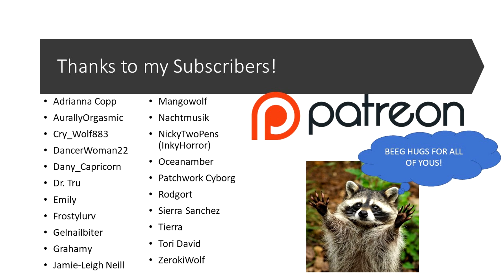[M4A] Sith Meditation part 3- Strength and Power [Star Wars Roleplay] [Master/Apprentice]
Look at you all getting a full three audios in one week? I do hope it's not overwhelming, but you probably understand that I love Star Wars and geek stuff, so had to do this audio as quickly as I could.

That being said, we now have a name for my Jedi Master, Jen Sal (who for those of you interested is in fact a Duros) and a new name for you, Darth Skoth. I've yet to name my Sith Character in the audios, but going forward you shall refer to him as Darth Malikus and he is a Zebrak, similar to Darth Maul. Either way, thank you for indulging in this audio and my nerdy appetities. Huge thanks again to Corecircuit for editing the audio and doing such an amazing job.

-Mazaris

All sound effects can be found onFreesound.org